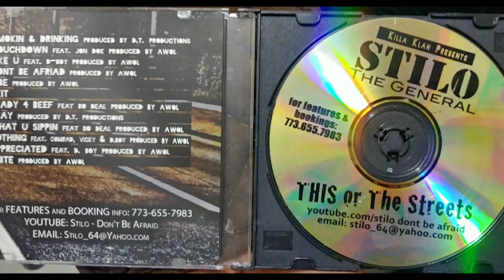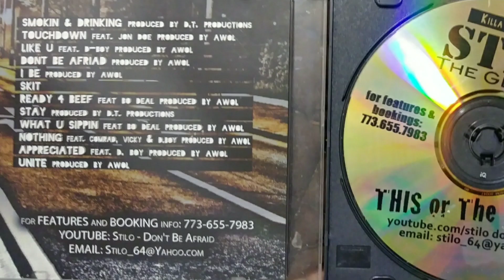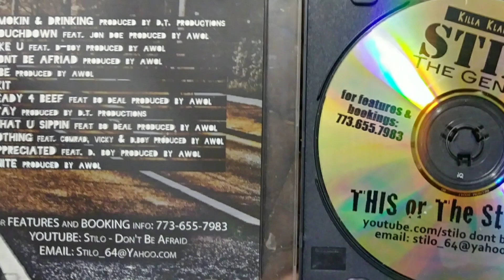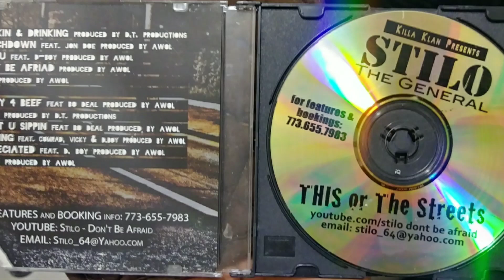Stilo ft. Jey Doe - Touchdown prod. AWOL (audio)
Stilo ft. Jey Doe JeyDoeProductions performing TOUCHDOWN. Produced by AWOL *Jey Doe vocals recorded at Jey Doe Studio for JeyDoeProductions (2011/12)